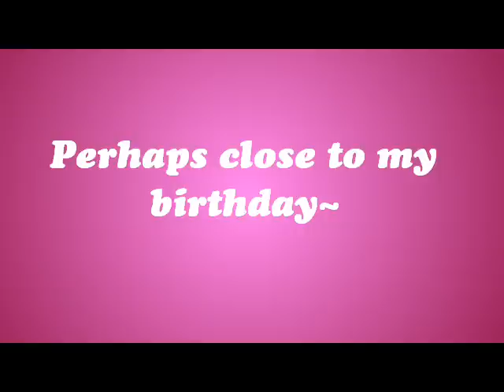Tokyo New Mew Fan Art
Send in dem picturesssss.